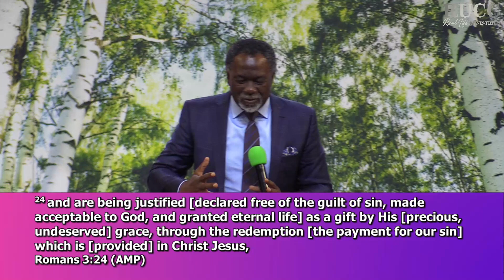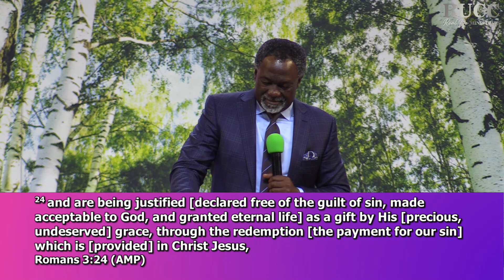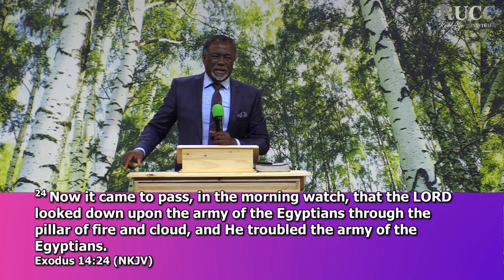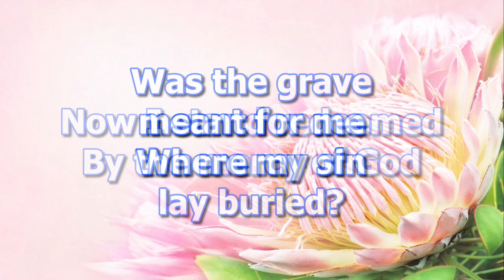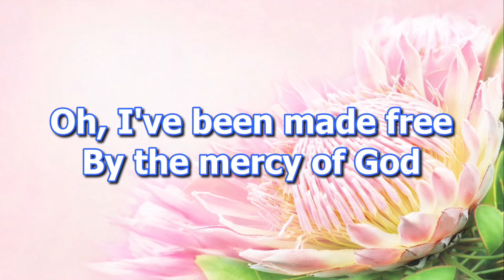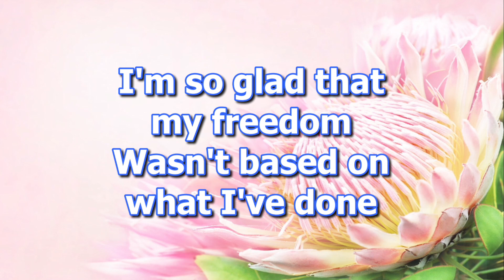Pastor Don Phillips | Pleasing and Acceptable to God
Bringing you the unadulterated Word of God every Sunday. We hope this message blesses you and that your life is transformed as you hear the God news of the gospel.